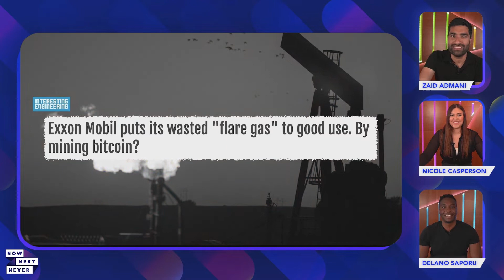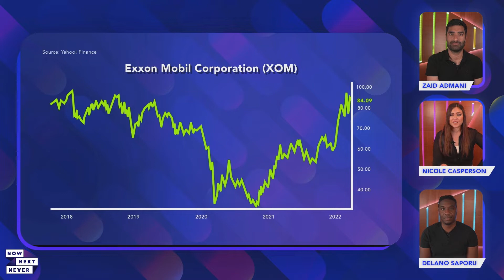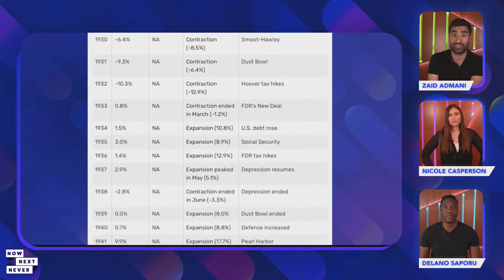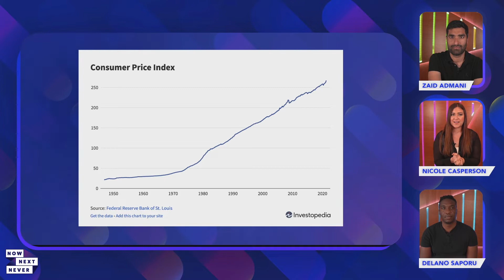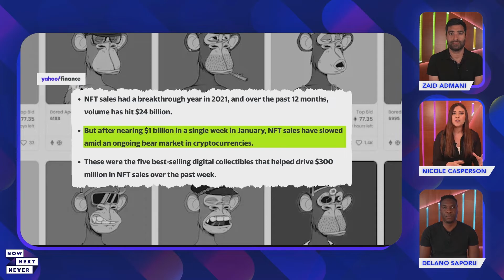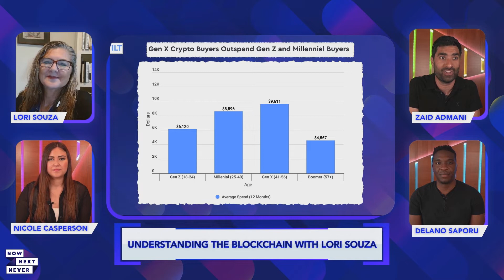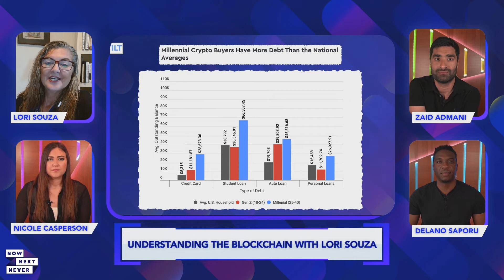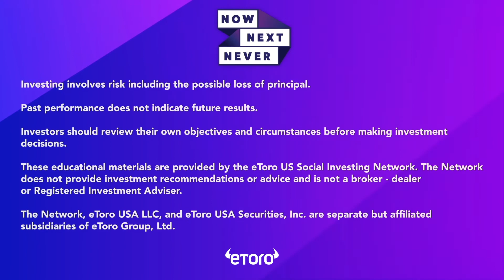Exxon & Conoco Mining Bitcoin with Flare Gas & BlackRock President Thinks You're Entitled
Oil Companies like ExxonMobil and ConocoPhillips think bitcoin mining may be an excellent way to use some of the “flare gas” that bleeds off from their oil refineries. This new endeavor provides a creative solution to unused gas while addressing the energy consumption of bitcoin mining. Is it too little too late, or will this be a great way to help the environment and make profits? The President of BlackRock, Rob Kapito, thinks that the millennial generation has never experienced true hardship or scarcity inflation. According to Kapito, this generation of young Americans needs to buckle up for financial sacrifice. Plus, we have Lori Souza explaining cryptocurrency and blockchain to new investors in 2022.

0:00 - Intro to Now. Next. Never.
0:57 - Oil Companies Turning Wasted Energy Towards Bitcoin Mining
6:34 - Advice For Youth Who Are Pessimistic About The Future
11:49 - Why Are NFTS So Hot Right Now?
14:40 - Understanding The Blockchain With Lori Souza
18:01 - What Is Delaying Mainstream Adoption of Crypto?
20:04 - What Should Public Look At When Making Crypto Investment Decisions?
23:06 - Now: Self-Driving Cars In SF
23:49 - Next: Lizzo Parterning With Fabletics
24:40 - Never: Want To Be Hacked

These educational materials are provided by the eToro US Social investing Network. The Network does not provide investment recommendations or advice and is not a broker-dealer or Registered Investment Adviser.